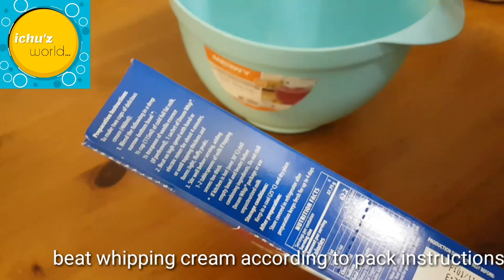Frypan cake / Rainbowcake / basketcake / No oven birthdaycake/ ഫ്രൈപാനിൽ ഒരു കേക്ക് ഉണ്ടാകാം 🥰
Sugar -1 1/4 to 1 1/2 cup
Baking powder -1 tsp
Bakingsoda-1/2 tsp

Egg-6
Vanilla  essence -1 1/2 tsp
Beat untill foamy texture...
Add dry ingredients  to the egg mix by batch...

Divide 6 equal batches  of batter
Mix different colors for each batter
VIBGYOR pattern

Cook each layer of cake by using frypan / sauce pan

Frosting is done as per your ideas.

For basket design use nozzle wilton47